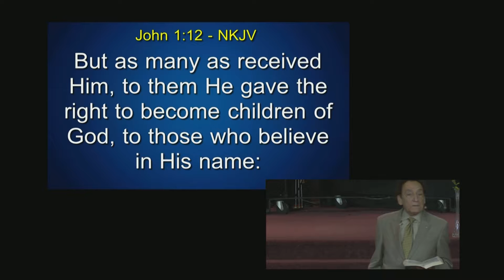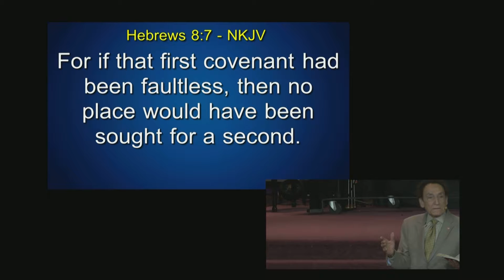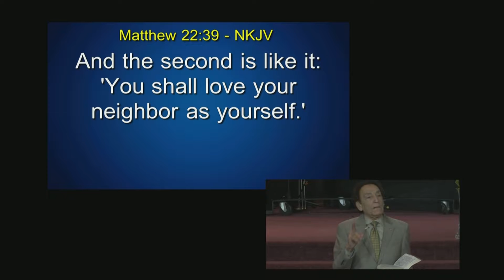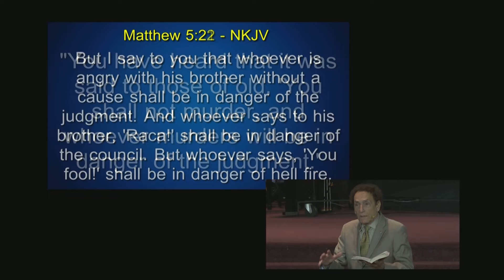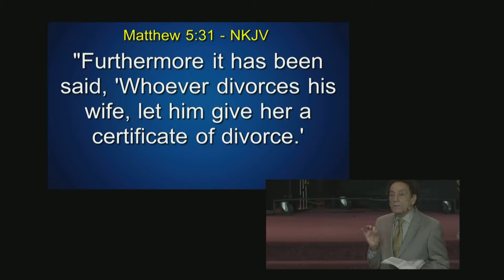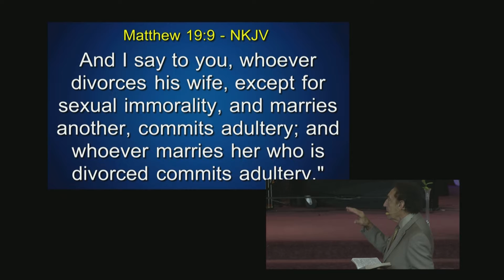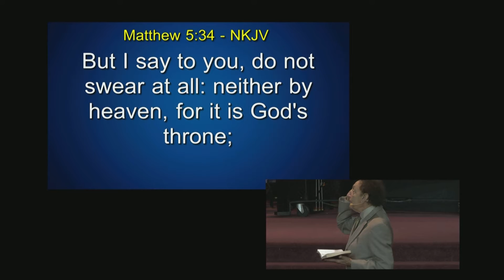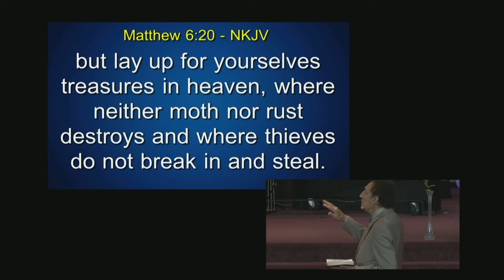20160522 The Authority of the Believer, Part XIX | Brother Dave Lombardi